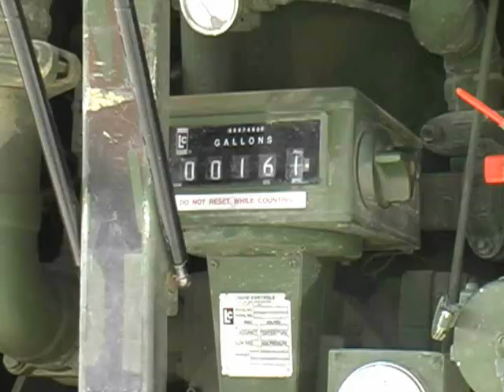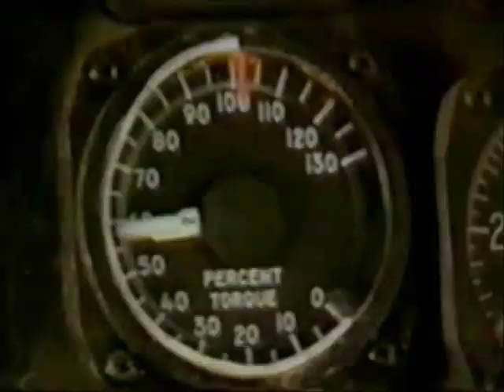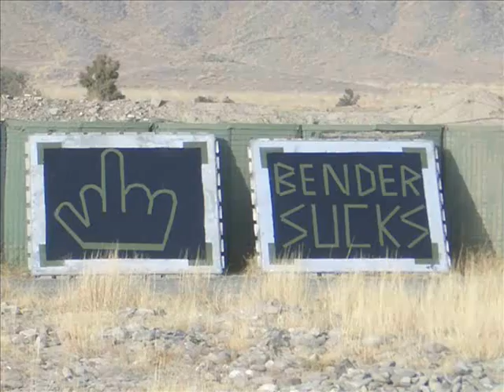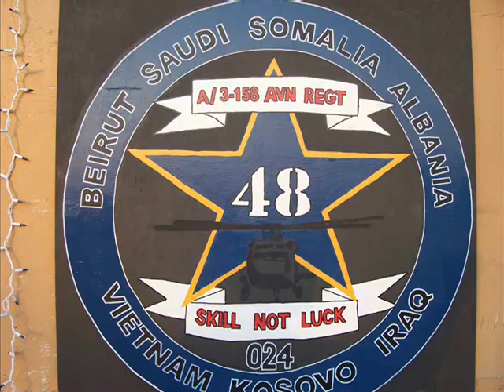Task Force Sabre OEFVI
Here is a video of Task FOrce Sabres tour in Afghanistan